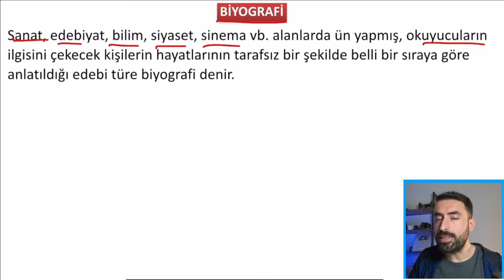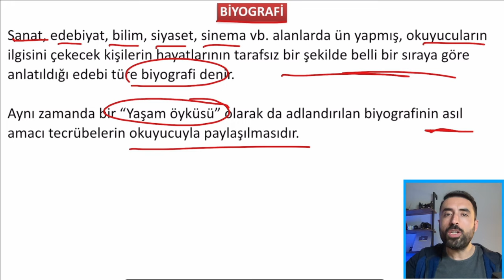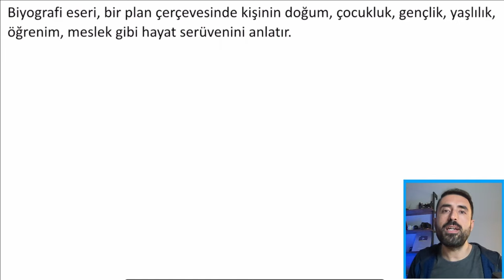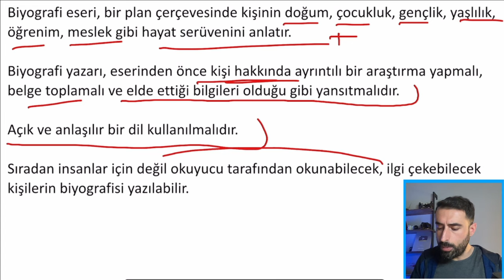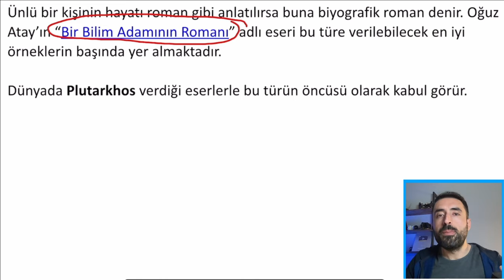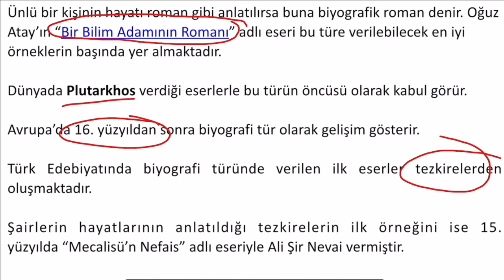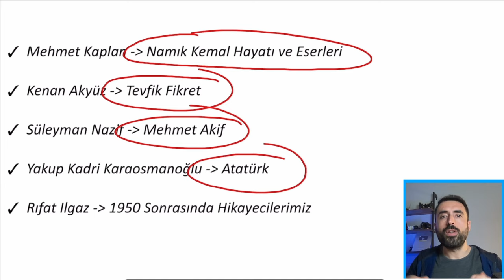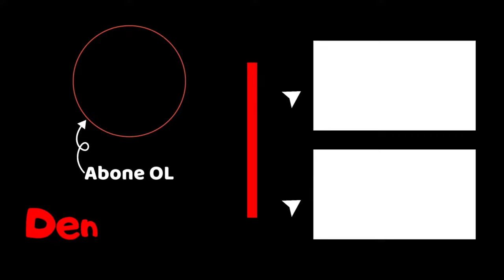BİYOGRAFİ Nedir? Biyografinin Özellikleri - 9.Sınıf Edebiyat Biyografi Ünitesi (7.Ünite)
Biyografi 9.Sınıf Edebiyat

9.sınıf edebiyat biyografi ünitesi kapsamında biyografiyi ve gelişimini ele almaktayız. Öncelikle biyografi hakkında bilgi edindiğimiz giriş konularıyla birlikte biyografinin edebiyatımızdaki örneklerini ele almaktayız.

Aynı zamanda kişinin yaşam öyküsü olarak da adlandırdığımız biyografi, kişinin doğumundan ölümüne kadar geçen yaşamının belli bir sırayla anlatıldığı edebi türdür. Biyografi 9.sınıf edebiyat dersi kapsamında ele aldığımız bir ünite olduğundan konuyla ilgili önemli detayları bu videoda bulabilirsiniz.